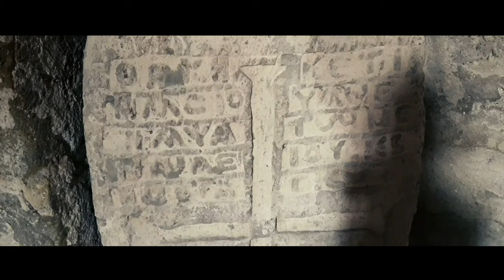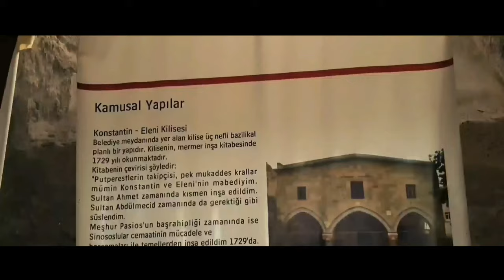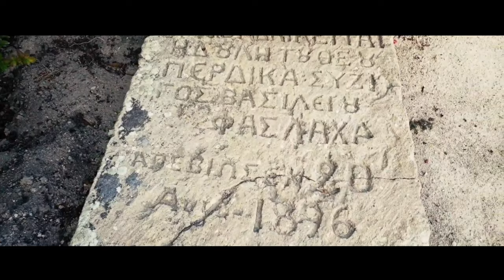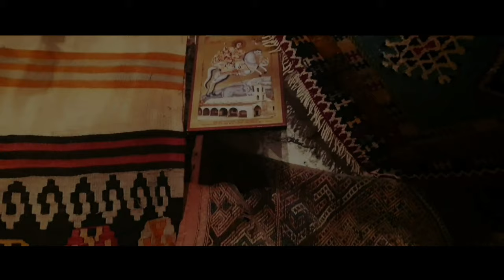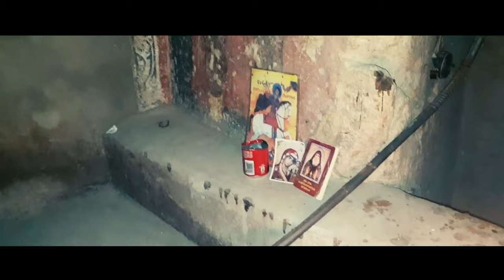Cappadocia.(The Beauty of Cappadocia)კაპადოკია ლამაზი რაშების ქვეყანა.4K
ტაიმკოდები:
0:43 - შესავალი
2:03 - კონსტანტინესა და ელენეს სახელობის მონასტერი მუსტაფა-ფაშაში
12:46 - წ.ნიკოლოზის ბერძნული მონასტერი
21:50 - იჰლარას ხეობა
43:05 - მიწისქვეშა ქალაქი
46:40 - ტოკალის მონასტერი
47:40 - კოლატრა წ.ნინოს სახლი
53:07 - ჩაუშენი
1:06:09 - ბერების ველი
1:19:04 - მცირე აიას სოფია
1:21:45 - სუმელა

✈  კაბადოკია ადამიანისა და ბუნების მიერ შექმნილი საოცრება.
"კაპადოკია (სპარს. کاپادوکیه, Katpatuka — ლამაზი ცხენების ქვეყანა, ბერძ. Καππαδοκία, ლათ. Cappadocia, თურქ. Kapadokya) — აღმოსავლეთ მცირე აზიაში, თანამედროვე თურქეთის ტერიტორიაზე მდებარე ისტორიული ოლქის სახელწოდება. ძველი კაპადოკიის ტერიტორია ამჟამად განთავსებულია თურქეთის პროვინციების:ნევშეჰირის, კაისერის, აქსარაისა და ნიგდეს ტერიტორიებზე. ტერიტორია ხასიათდება განსაკუთრებით საინტერესო ვულკანური წარმოშობის ლანდშაფტებით. კლდეში ნაკვეთი და მიწისქვეშა ქალაქებით, რომლებიც დაარსდა ძვ. წ. I ათასწლეულში. კაპადოკიაში მდებარე გორემეს ეროვნული პარკი და კაპადოკიის კლდეში ნაკვეთი დასახლება შეტანილია იუნესკოს მსოფლიო მემკვიდრეობის გინესის სიაში".